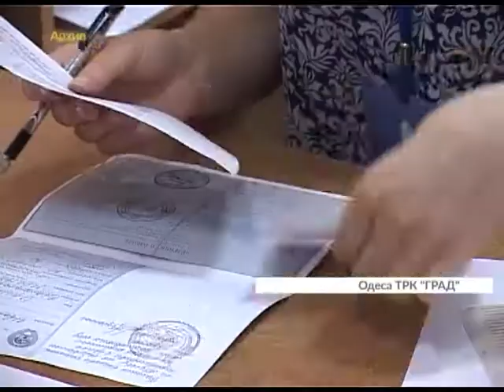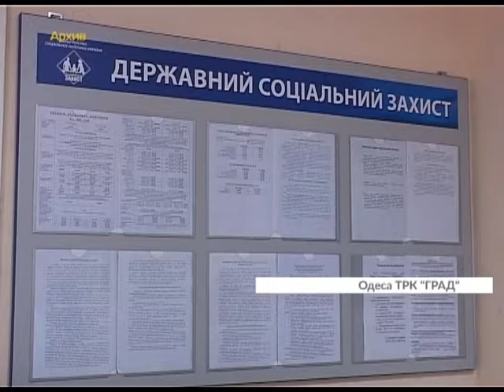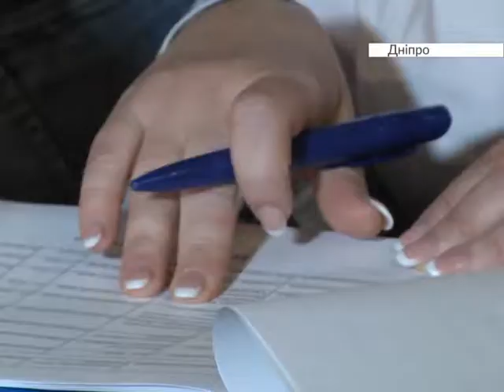KRAINA 06 06 18